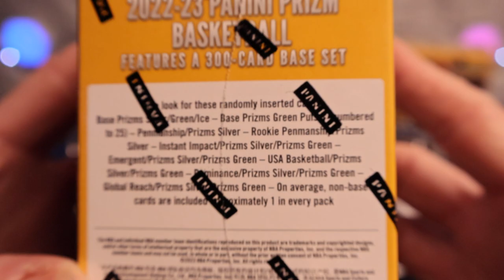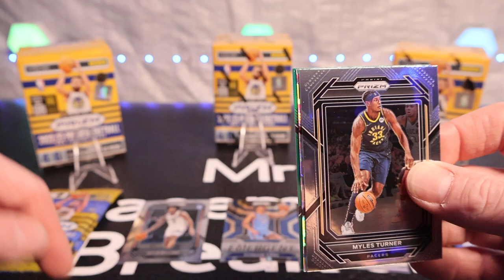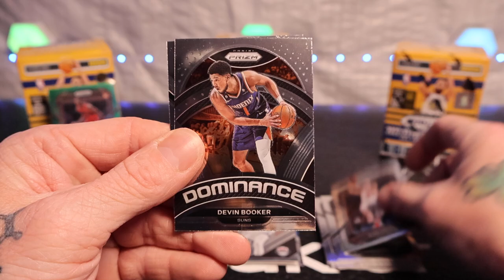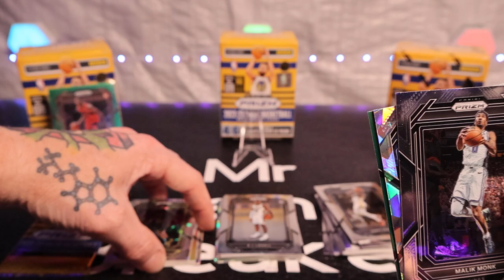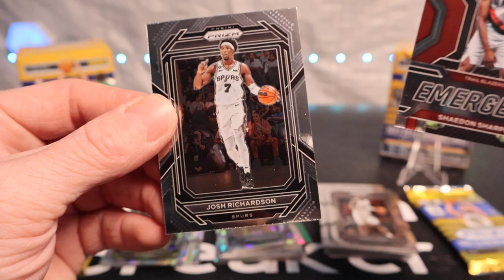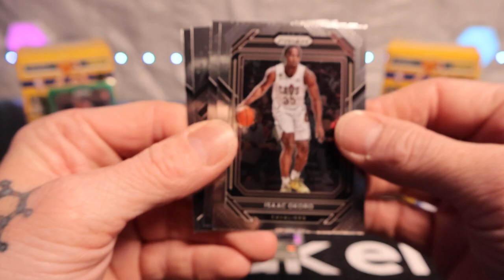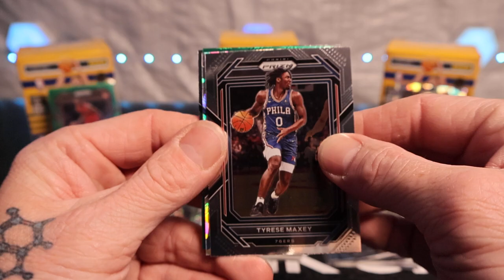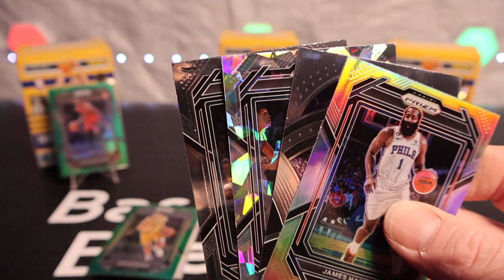*GOT SMOKED* Silvers, Green Prizm, Cracked Ice, Dominance, Instant Impact, and A Ton of Rookies!!!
Opening Up 3 Balsters of 22-23 Prizm Basketball!!! How did you like the video? Who was your favorite pull?